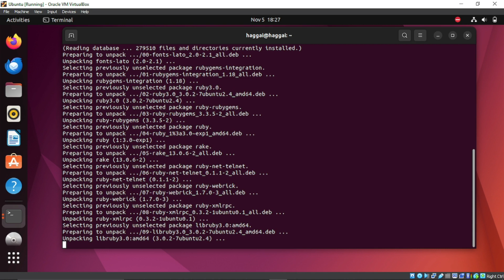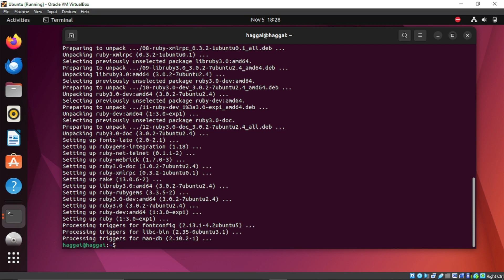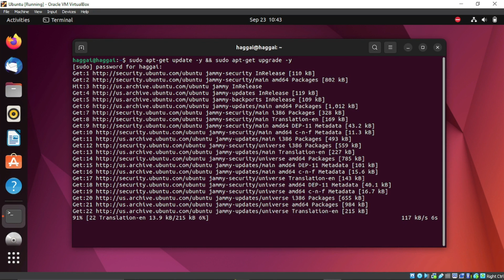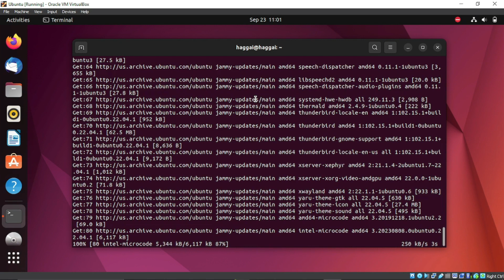UBUNTU FIX: mkmf.rb can't find header files for ruby at /usr/lib/ruby/include/ruby.h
A solution to mkmf.rb can't find header files for ruby at /usr/lib/ruby/include/ruby.h

usdt(TRC20) : TNL29JfK8Xx6boDZ54PqWwTKTxs4k6Z3cj